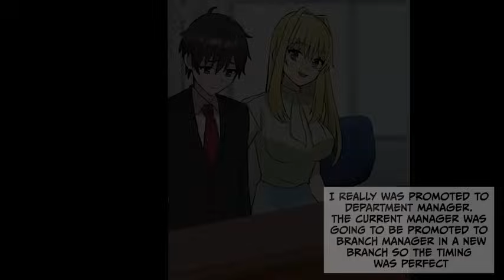My coworker and best friend took my girlfriend from me.... [Manga Dub]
Welcome to RomCom Manga Lab official English channel!
Japanese channel:
At this channel, we bring you original RomCom Manga Dubs daily!